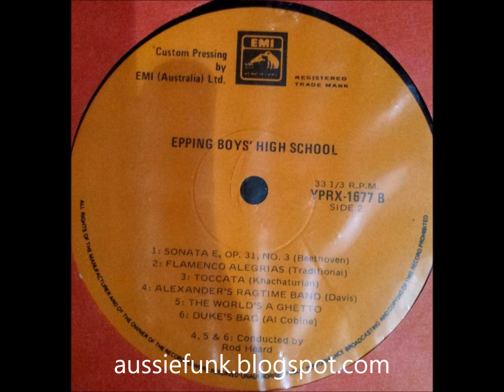Epping Boys' High School - The World's A Ghetto (Rare Oz High School Band War Cover)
That's right, you read correctly: an Australian High School Band from Sydney's Northern suburbs covered a song by the band War. And if that wasn't surprising enough, it's actually pretty good! In among the usually ridiculous songs committed to vinyl by High School bands are two inexplicably cool jazz tunes. 'Duke's Bag', apparently by someone named Al Cobine (a student perhaps?), and 'The World Is A Ghetto' by War. The rest of the album is off-key choirs and children playing the triangle... badly. Okay, I'm exaggerating but I'm probably not far off.